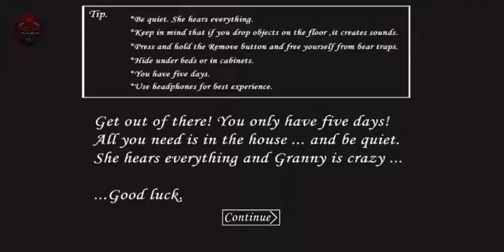🔴Granny in easy mode || Finally escaped from grannys house🔥1.7.9 vertion || techno gaming II2022✓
Like aim-100 for granny in normal and hard mode gameplay video🎉🥰

granny@house#easy#mode@gameplay#escape#granny@house#easy#mode@gameplay#escape